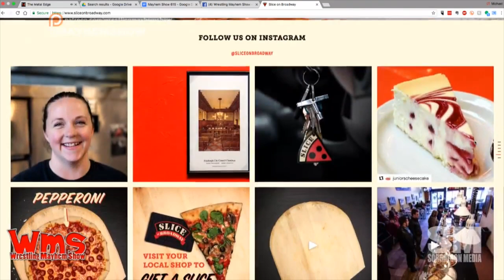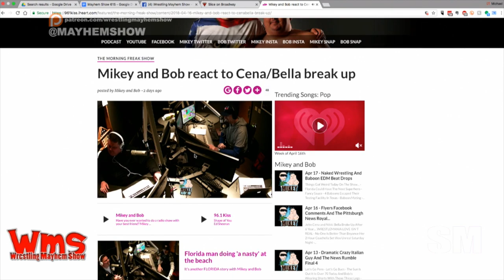Wrestling Mayhem Show 615: Nanny Nikki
We have a full studio this week as we’re joined by Mambo Italiano and Calvin Couture of Golden Chic International.  As for the mayhem crew, Mad Mike has returned from WrestleMania, and Sorg and Larry are keeping our guests company in Sorgatron Media studio as we talk about:

Mad Mike is getting us all caught up on his visit to WrestleMania. WMS
If Mambo Italiano is The Miz, does that make Calvin Couture the Miztourage?
What do you get when you have some former WWE stars at a local high school? IWC Wrestling Night of the Superstars! (So we’re going to take a moment to talk about some great moments from the show.)
Mambo Italiano appreciated some quality time with Mark Henry, while Calvin Couture had a moment with Jack Swagger at Night of the Superstars.
The BIG news in WWE is the Superstar Shakeup. We caught the RAW shakeup last night, and are catching the Smackdown shakeup results as we’re recording this week’s podcast.
Mad Mike is suffering from some TNA PTSD with this Superstar Shakeup.
Is Jeff Hardy angling for a Hell in a Cell spot?
It would be more efficient to let us know who’s staying where during the Superstar Shakeup.
Dear WWE – Give us visuals on this Superstar Shakeup and tournaments. The NCAA does well with March Madness for a reason. ;)
Now we’re on to the big news in WWE this week – the John Cena and Nikki Bella break-up.
Thanks to Mikey and Big Bob for giving us the perfect emotional response to the Nikki Bella and John Cena break-up.
The Miz and Maryse played the long-game in their feud against Nikki Bella and John Cena.
With everyone headed to Smackdown are they going to stretch it to a third hour?
The Greatest Royal Rumble is the same day as The Avengers?!?!?! *collective mayhem happy dance*
We’ve found Brock Lesnar’s weakness – pancakes.
We’re talking about X-Pac’s dog!
We’re talking a little bit of IMPACT.
Mad Mike loves him some Brian Cage.
The key is to have creativity with just the right amount of a leash from management.
Part of the problem with non-WWE wrestling today is getting yourself out there for your audience to find you.
This week’s Big Question: Now that John Cena and Nikki Bella’s engagement is officially off, who will be the rebound?
When Carson Daly becomes relevant during a wrestling discussion.
Mambo Italiano had a moment with Honky Tonk Man a month(ish) ago.
Our good friend, Rizz is raising money and awareness through the Dick’s Sporting Goods Foundation Team Pittsburgh 2018 Pittsburgh Marathon.

Follow our stable on Twitter: Mambo Italiano (@hey_mambo_) , Calvin Couture (@calvin_couture), Larry (@MutilatorLarry), Sorg (@Sorgatron), and Mad Mike (@MadMike4883)